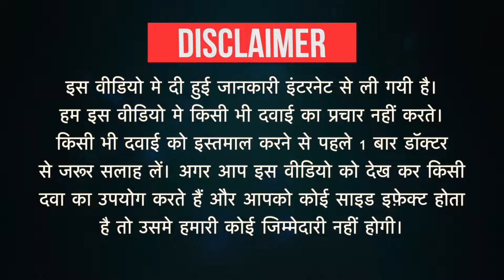Fincar Tablet Uses in Hindi | Side Effects | Dose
Fincar Tablet Uses in Hindi | Side Effects | Dosage